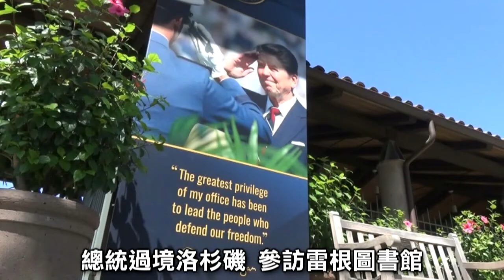蔡總統過境LA 訪雷根圖書館